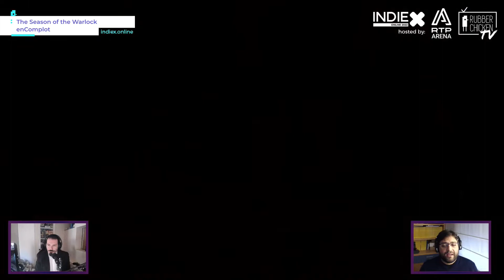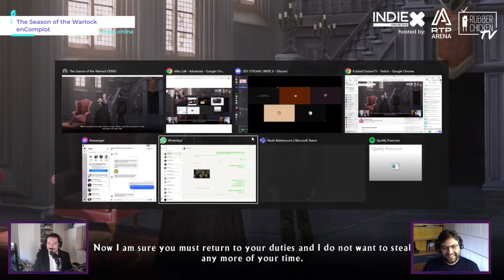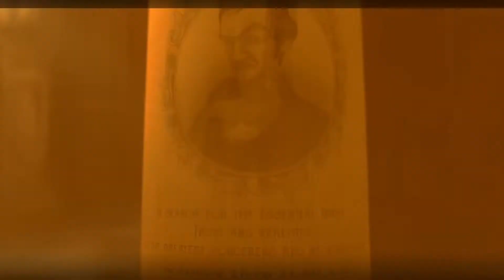The Season of the Warlock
Game: The Season of the Warlock
Date: 9/11/2022
From Game developer/ Studio/ Publisher; Javier Cadenas
Streamer: Ricardo Correia
Studio: enComplot
Publisher: enComplot
Game Summary: A comedy horror adventure game inspired by the gothic tale tradition, with two storylines to choose from.
Country: Spain
Release Date: TBA
Platforms Available: Windows, Mac, Linux
Vimeo:
Gog:
Epic Games:
Humble:
Itchio:
PS Store:
Xbox Store:
Nintendo Store: